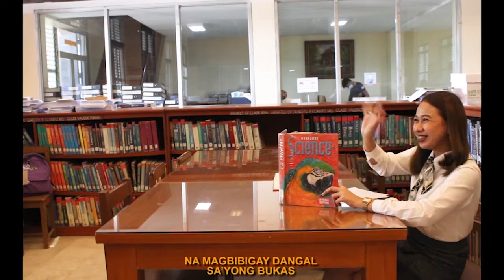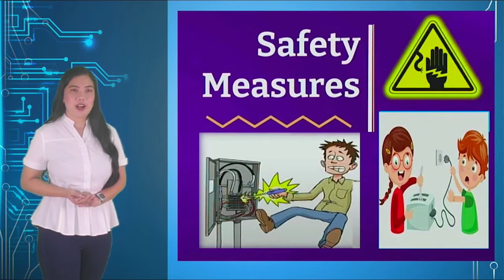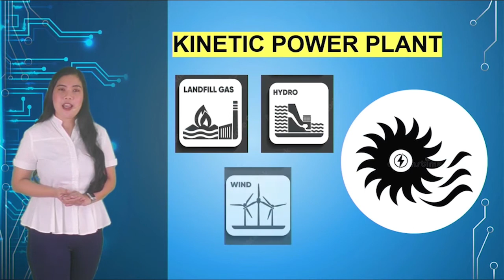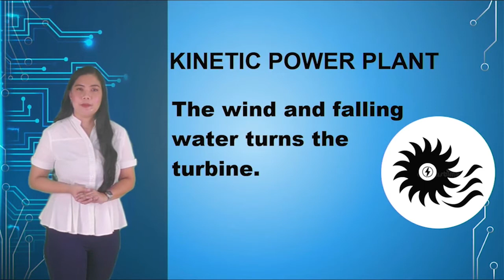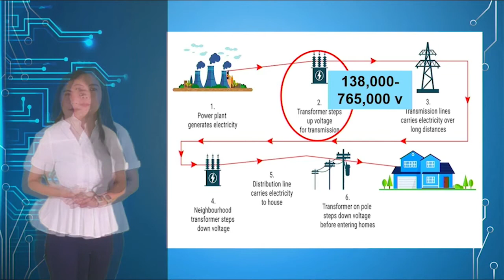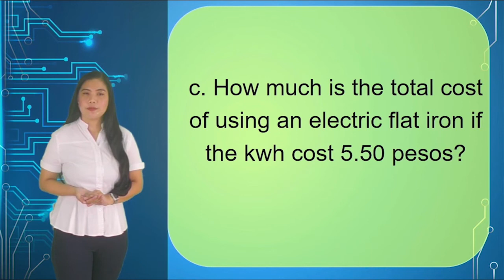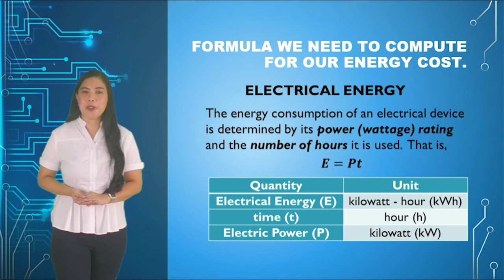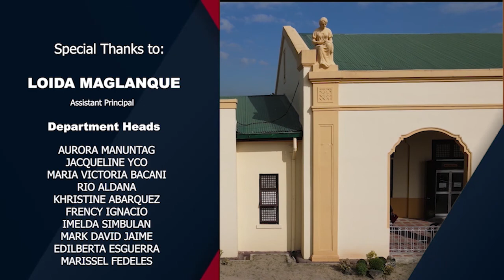FTTV Season 2: Electricity: A Power that Empowers our Homes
Subject: Science
Grade Level: 9
Teacher Lecturer : Rio Lazaro